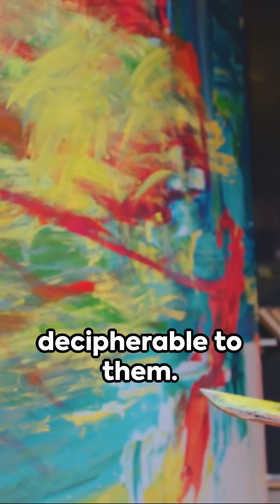Some people have a genetic condition that allows them to see nearly 100 million colors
CRF #106#

Fun Facts: you can see Interesting and Smart Info with Oddly Satisfying Videos in the Background.